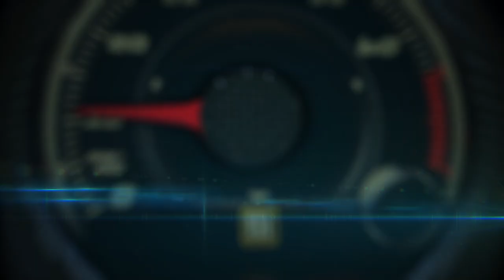2019 Subaru Ascent ... Subaru loves dogs, dogs love Subaru!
2019 Subaru Ascent ... Subaru loves dogs, dogs love Subaru!

The Ascent offers three rows of seating, with available bench or captain’s chairs in the second row.

The SUV is built on a strengthened and extended version of the Subaru Global Platform. Powered by an all-new 2.4-liter BOXER engine, the Ascent comes with a new version of Subaru’s high-torque Lineartronic® CVT (continuously variable transmission) and legendary Symmetrical All-Wheel Drive– all wrapped in a stylish and rugged design with a commanding presence.

Manufacturer’s estimated fuel economy for the base and Premium models with standard equipment is up to 21 city/ 27 highway/ 23 combined for a 500+ mile cruising range. Models equipped with 20” wheels achieve manufacturer’s estimated fuel economy of 20 city/ 26 highway/22 combined.

The U.S.-built Ascent is available in base, Premium, Limited and Touring trim lines.